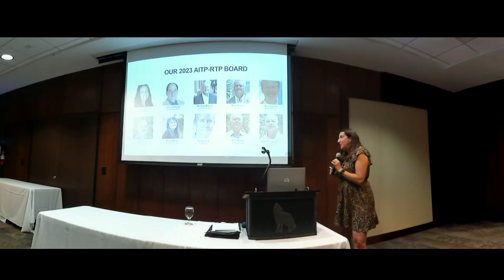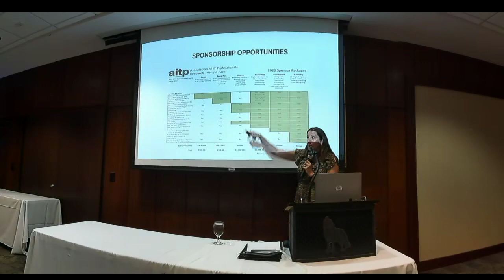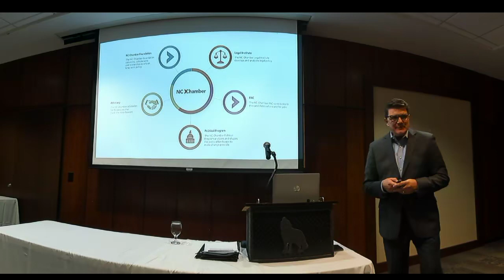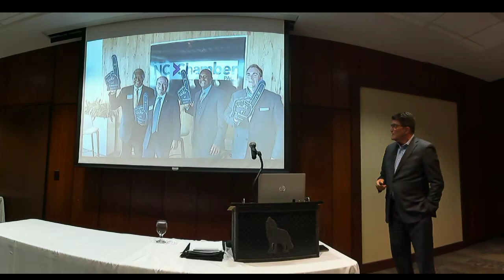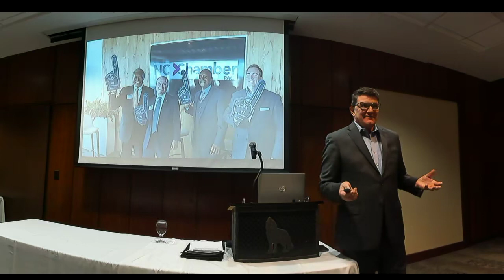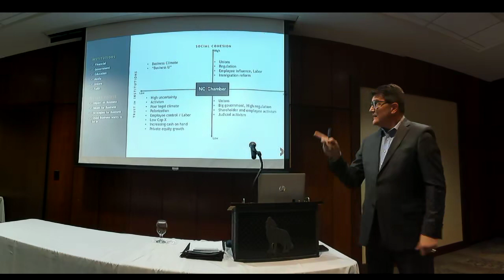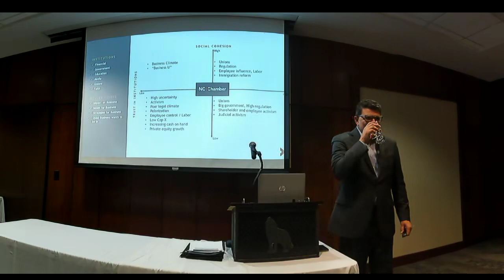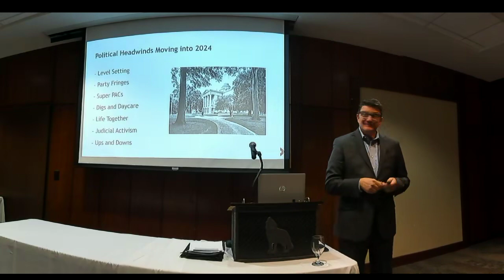AITP 2023 10 12 NC Chamber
Gary Salamido from the NC Chamber of Commerce